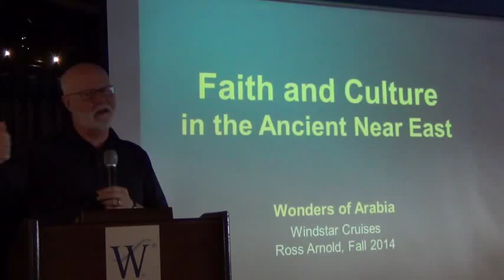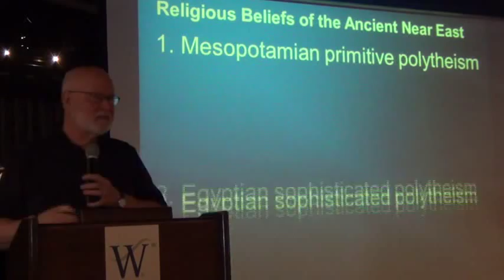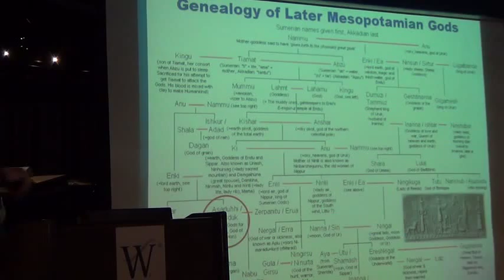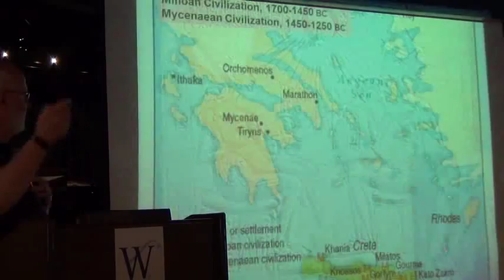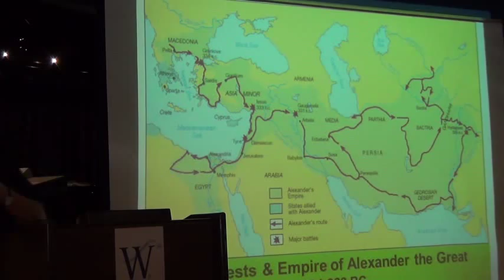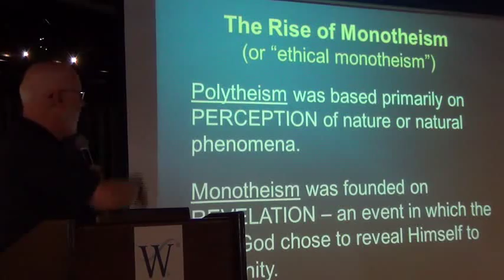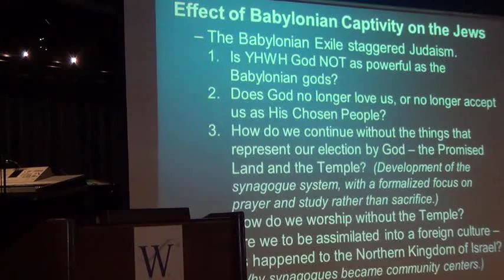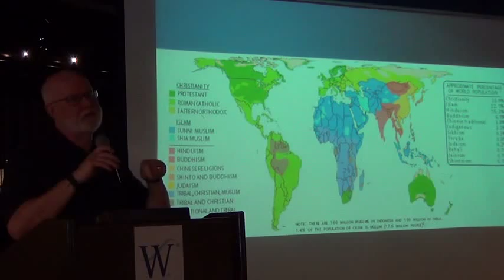Faith and Culture in the Ancient Near East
Lecture from the Windstar Cruise: Wonders of Arabia. An overview.